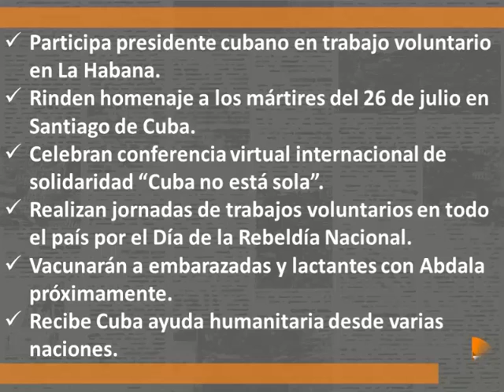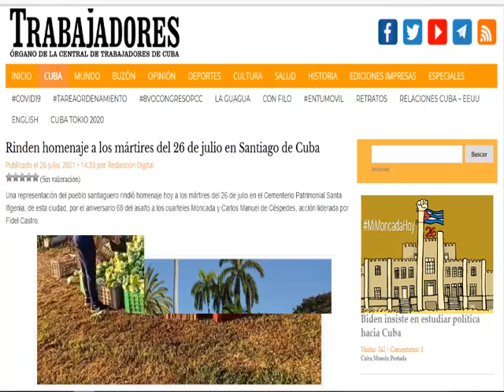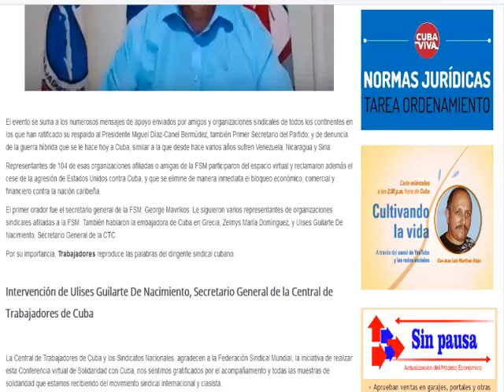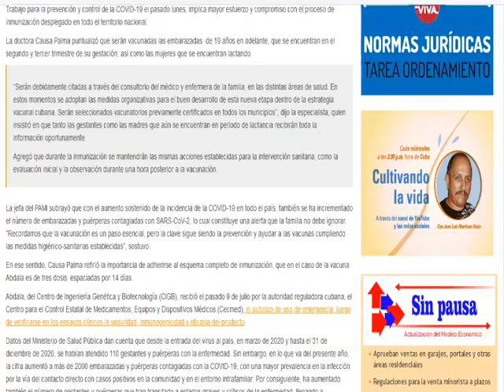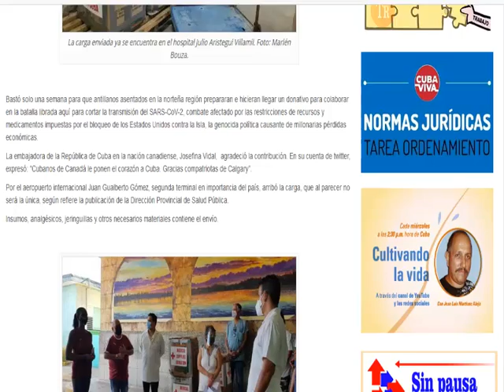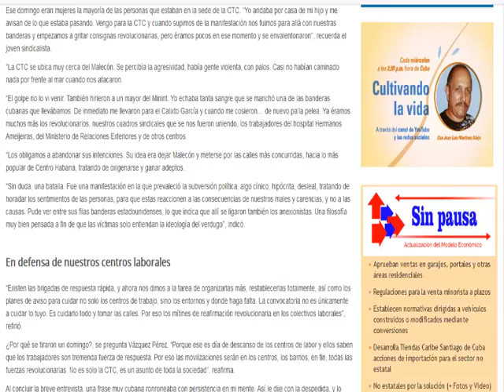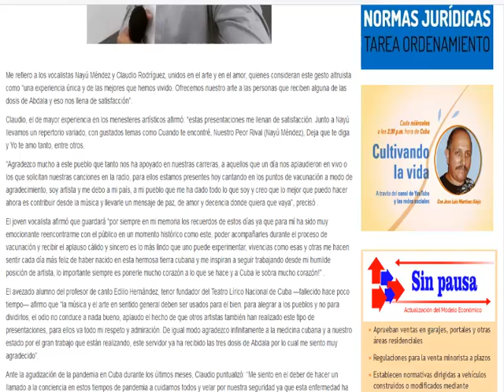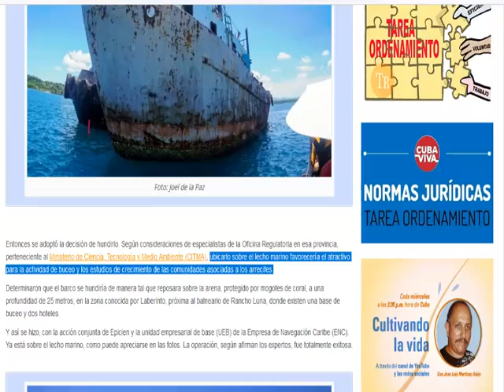¡Lo que fue noticia esta semana! (Del 18 al 26 de julio)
Esta semana fue noticia en Trabajadores:
-Participa presidente cubano en trabajo voluntario en La Habana
-Rinden homenaje a los mártires del 26 de julio en Santiago de Cuba
-Celebran conferencia virtual internacional de solidaridad “Cuba no está sola”
-Realizan jornadas de trabajos voluntarios en todo el país por el Día de la Rebeldía Nacional
-Vacunarán a embarazadas y lactantes con Abdala próximamente
-Recibe Cuba ayuda humanitaria desde varias naciones